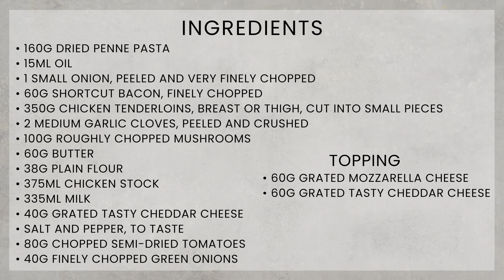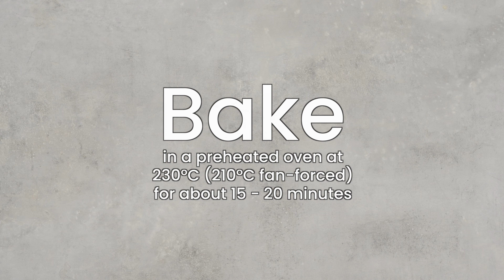Chicken and Pasta Bake Recipe | Exclusively Food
This cheese topped pasta bake contains pan fried chicken, bacon and onion, penne pasta, and chopped mushrooms and semi-dried tomatoes in a generous amount of creamy sauce.

For accuracy, we use digital scales to weigh ingredients. Volume measurements are given in Australian Standard cups (250ml) and spoons (20ml tablespoon, 5ml teaspoon). We use salted butter in our recipes unless otherwise stated.